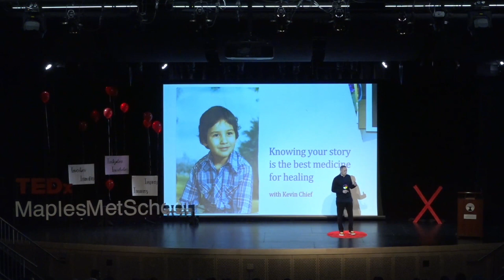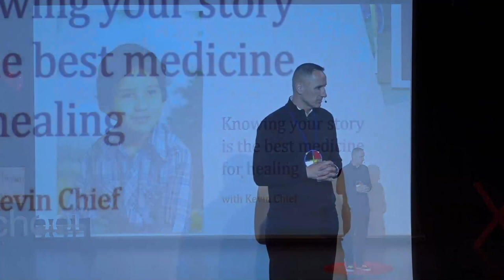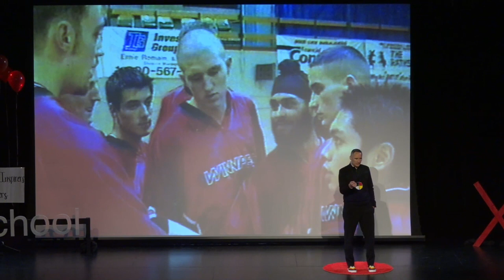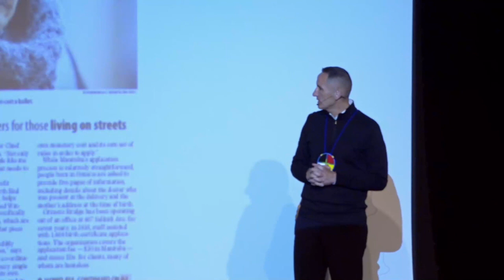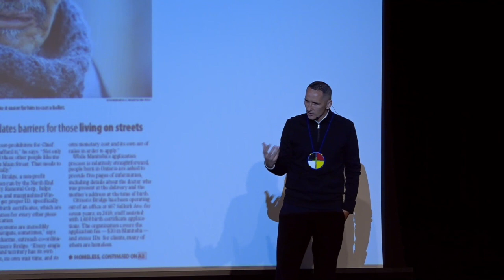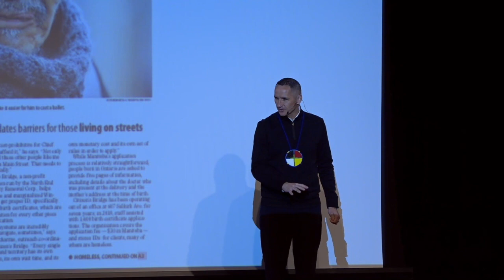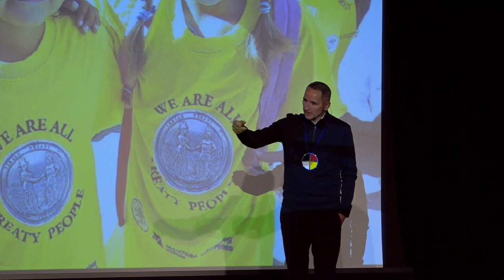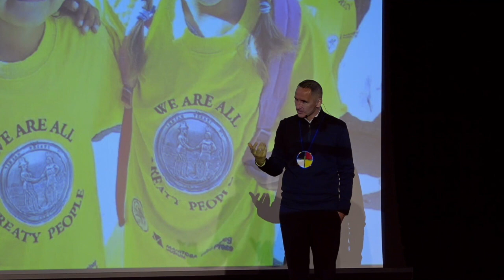Knowing Your Story is the Best Medicine for Healing | Kevin Chief | TEDxMaplesMetSchool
Kevin Chief talks about his own experience and about how knowing yourself can help us serve others. Kevin Chief is Principal of Chief Partnerships Manitoba Incorporated.

Born and raised in Winnipeg’s North End, he has considerable public sector and community experience. He served as a member of the Legislative Assembly of Manitoba, representing Point Douglas, and was appointed to Cabinet as Minister of Children and Youth Opportunities in 2012, Minister responsible for the City of Winnipeg in 2013, and Minister of Jobs and the Economy in 2014. Following public service, Kevin was the Vice President at the Business Council of Manitoba. Chief is the co-founder of the Winnipeg Aboriginal Sport Achievement Centre and is chairperson for the Centre for Aboriginal Human Resource Development Inc. This talk was given at a TEDx event using the TED conference format but independently organized by a local community.